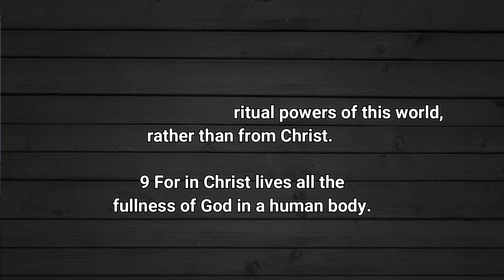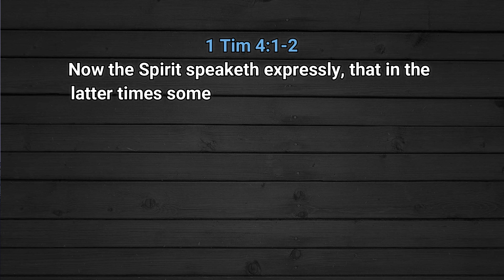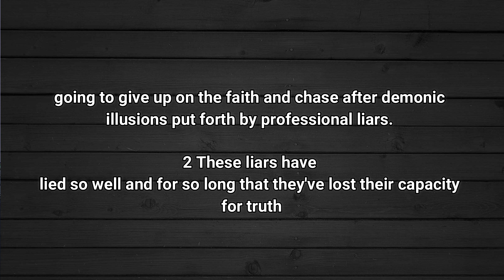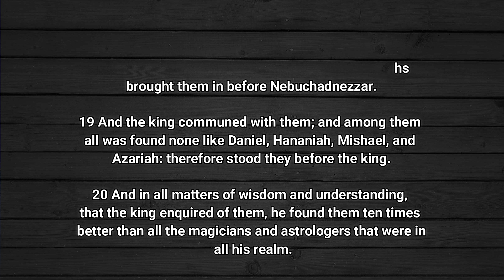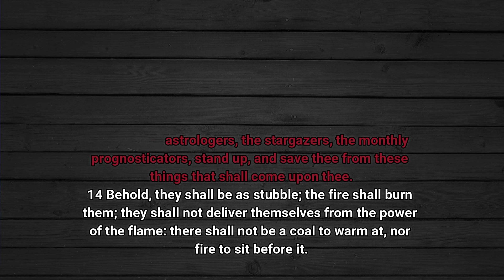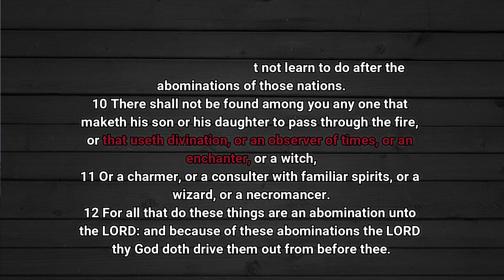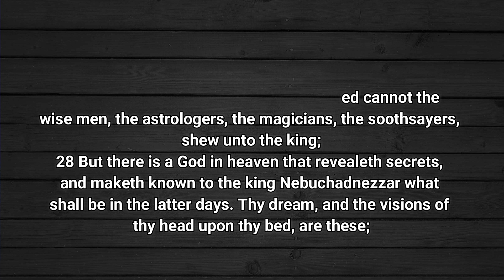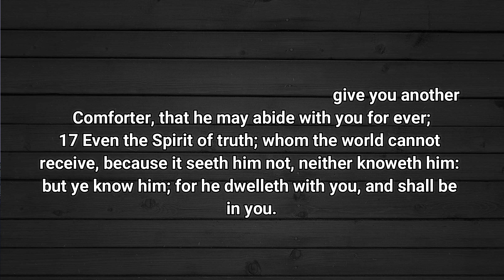Should Christians read their horoscope and learn Astrology as taught by Pastor Obed Obeng Addae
link to full message by Pastor Obed- The Wisdom of God revealed in the stars (Biblical Astrology) pt.1